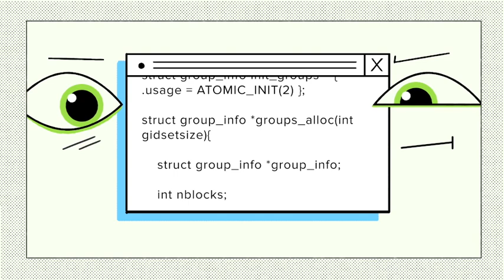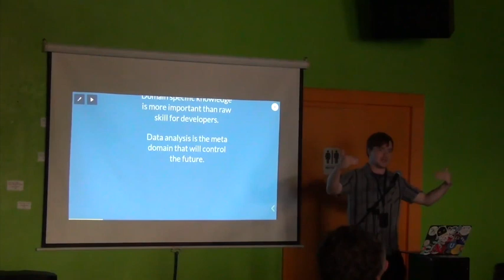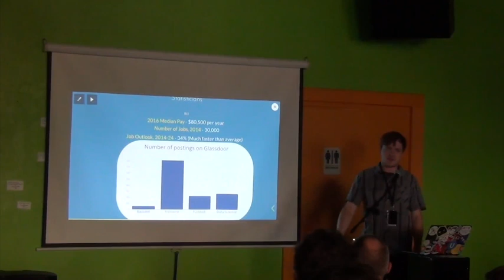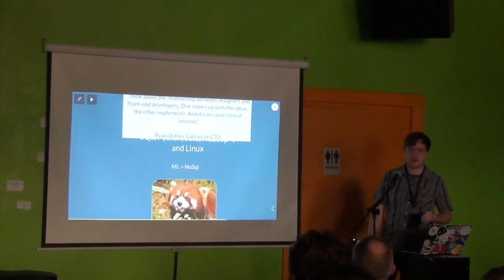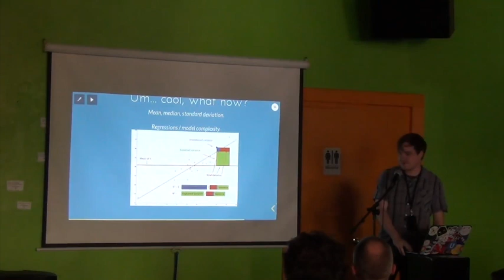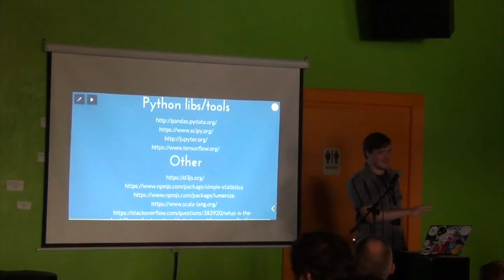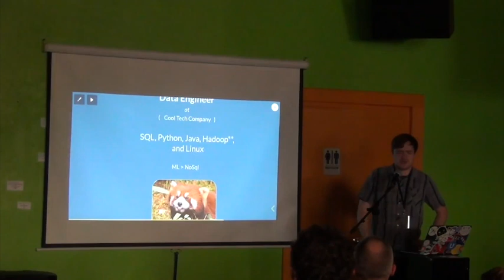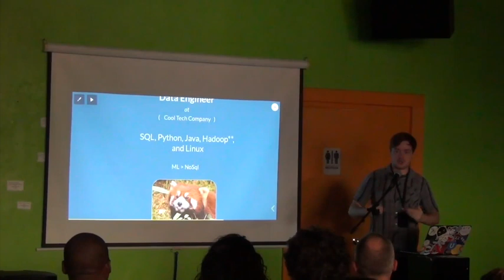The Data Dork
Presented By: Vincent Buscarello